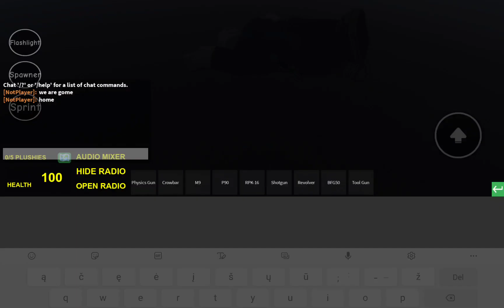Normal School Day in Ohio...